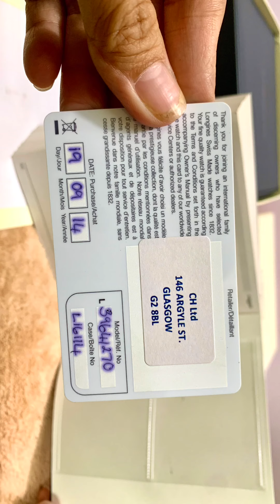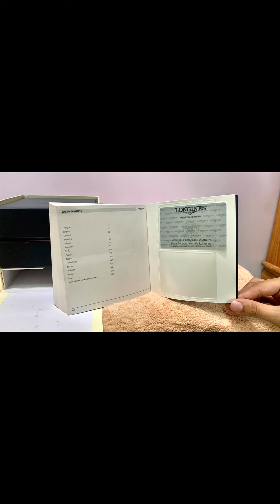ĐÃ BÁN----- Đồng hồ L.O.N.G.I.N.E.S dòng best seller bán chạy nhất, kèm thẻ bảo hành toàn cầu